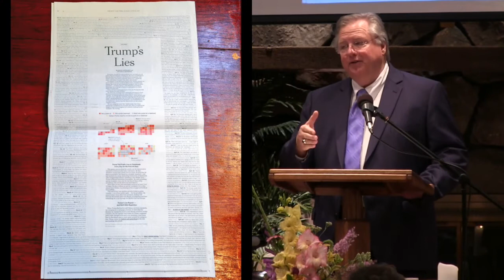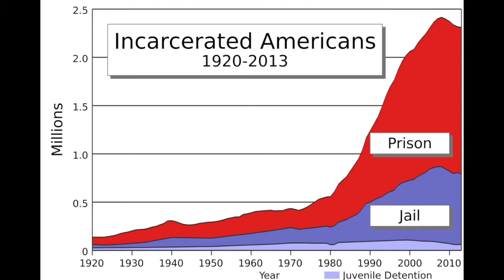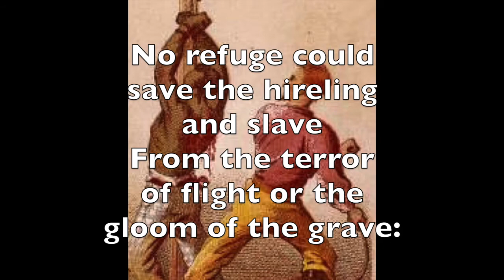America Will Be Great When...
The campaign cry of “make America great again” presumes that there was some halcyon time of American greatness that has been lost. Given our history of slavery, segregation, discrimination, unprovoked wars, and class disparity it is clear that unless you were white, male, and wealthy, America’s greatness is not something from the past wanting to be restored, but it is something yet to be realized in our potential future. America could be great but becoming great depends upon our willingness to make substantive changes in the direction of giving both freedom and justice to all.